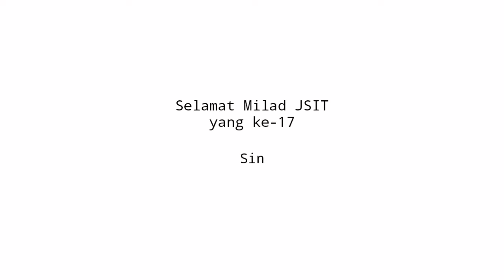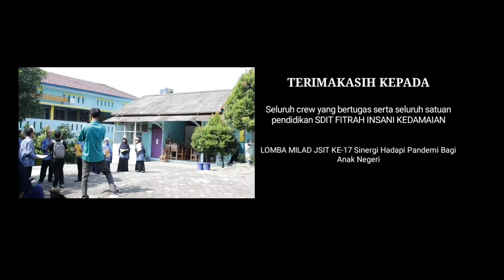Sebuah film pendek untuk JSIT INDONESIA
Selamat milad JSIT Indonesia yang ke-17
Sinergi hadapi pandemi
Bagi anak negeri

fb : SDIT fitrah insani kedamaian
yt : SDIT FITRAH INSANI KEDAMAIAN BANDAR LAMPUNG